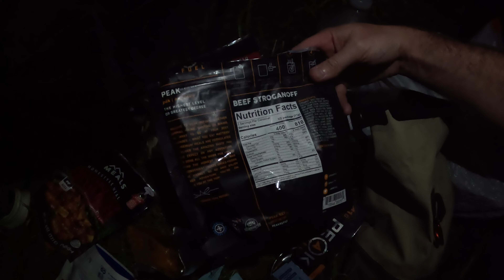Canoe Camping 3 Days 40 miles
For over a decade we have taken an annual canoe camping trip down the Edisto river ranging from 30-70 miles. This river runs through South Carolina all the way to Edisto Beach and is full of sandy beaches and black water. We have a group that wouldn't miss this trip for the world. We hammock camp, cook over the fire, and have an incredible time. Come join us on the water!